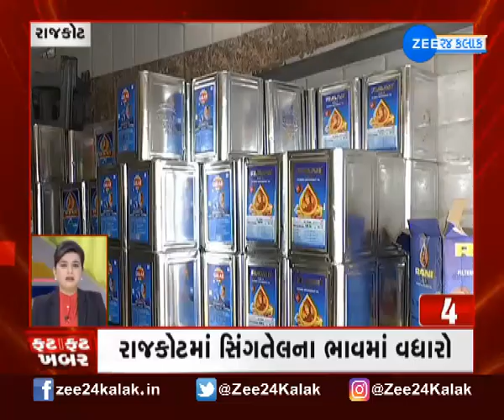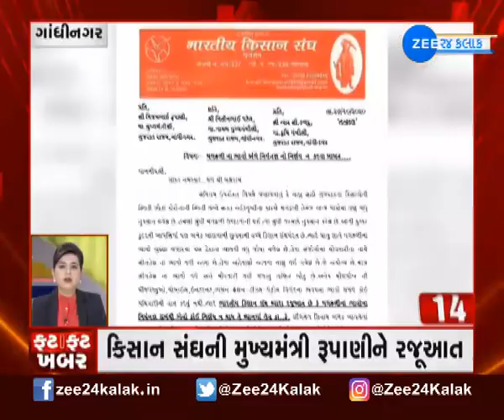Speed News | Super Fast News | Fatafat Khabar | ફટાફટ ખબર | Daily News Updates | Gujarati News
જુઓ આજની તમામ ફટાફટ ખબરો ફક્ત એક ક્લિક પર.